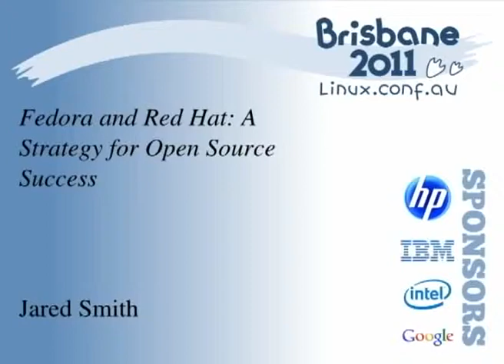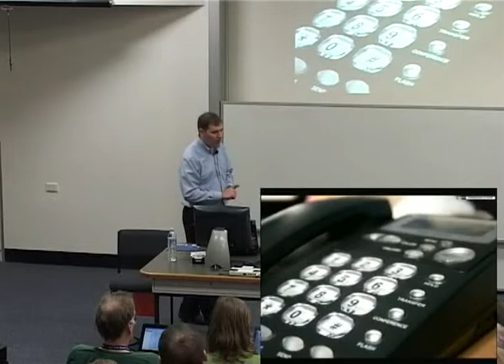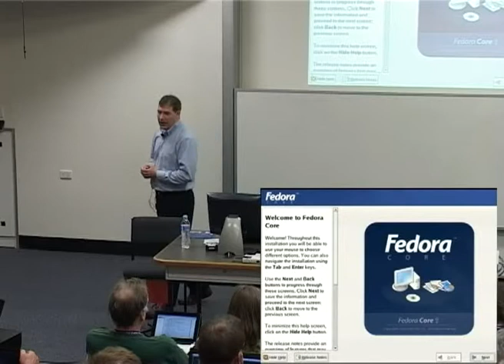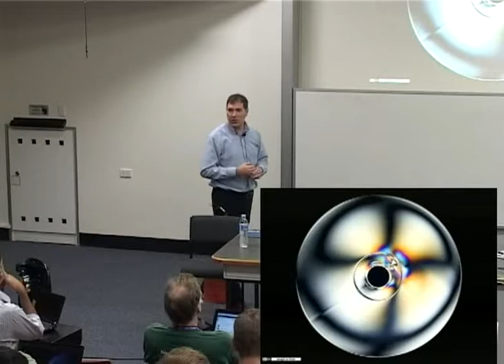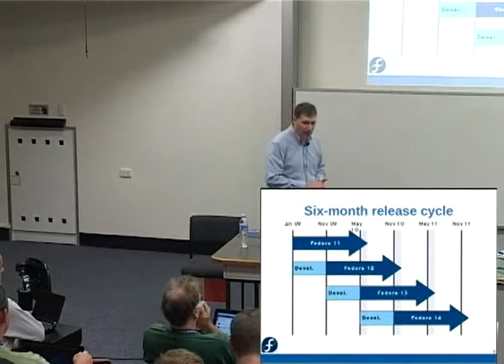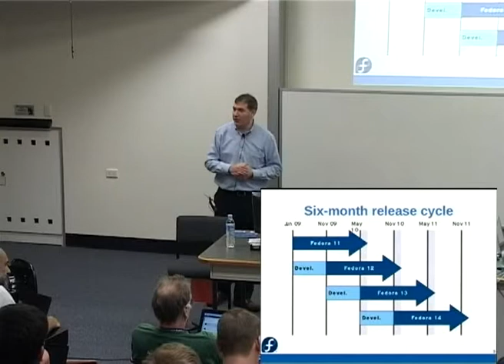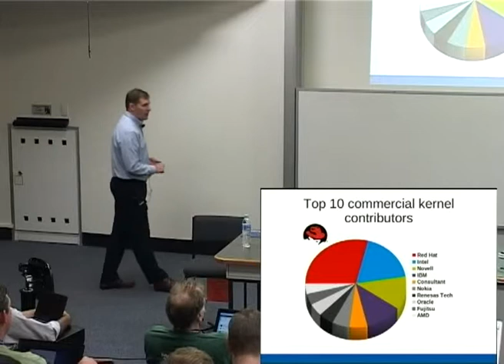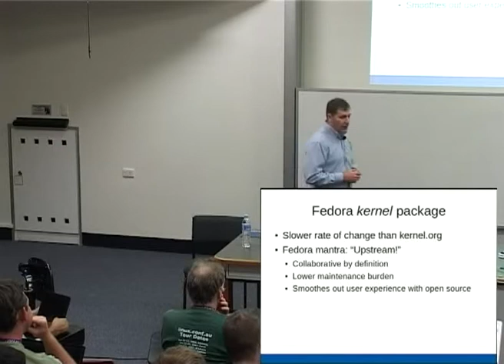Fedora and Red Hat: A Strategy for Open Source Success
Presenter(s): Jared Smith

I propose to speak on the topic of the Fedora Project, and how it relates to Red Hat.  I'll talk specifically about how Fedora contributes back to upstream communities, and how Red Hat uses Fedora as one of its upstream sources.  I'll also give specific examples of places where Red Hat engineers use Fedora to contribute back upstream, both to the Kernel and to other upstream projects.  I'll finish by explaining what sets Fedora apart from other Linux distributions.